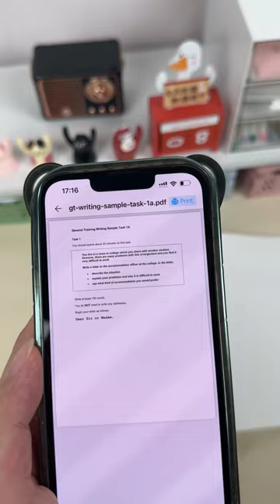I got a super convenient A4 printer